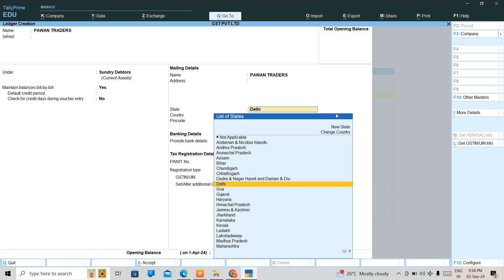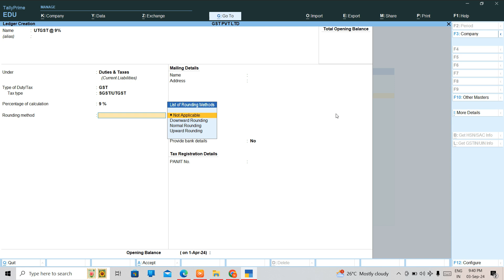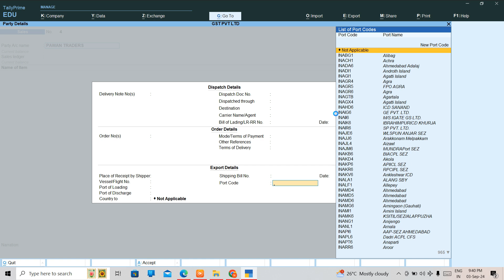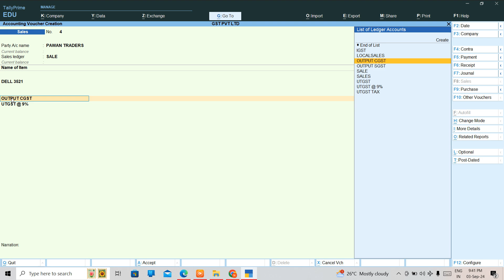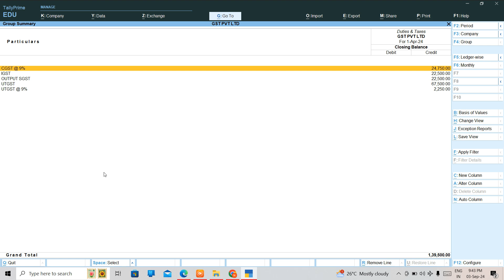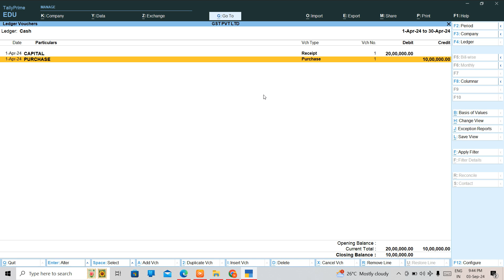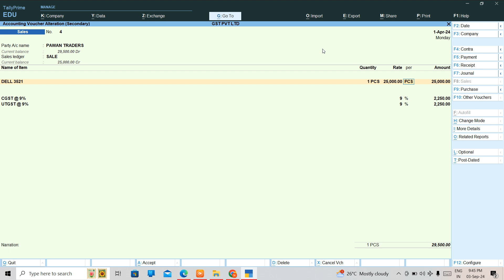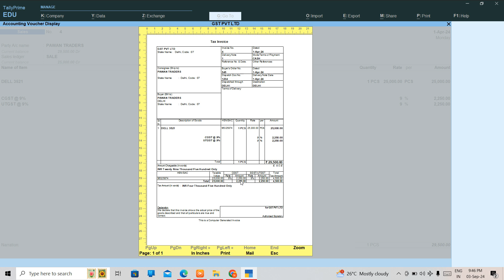How to create Sales Entry with UTGST in Tally Prime| Tally ERP Full Course in Tally